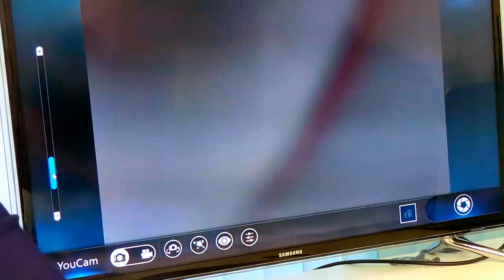Лечение рецессий десны Носова Мария 10.11.17 Эпизод 21